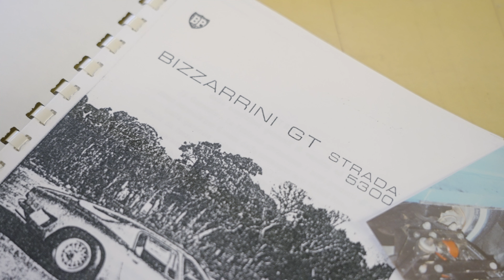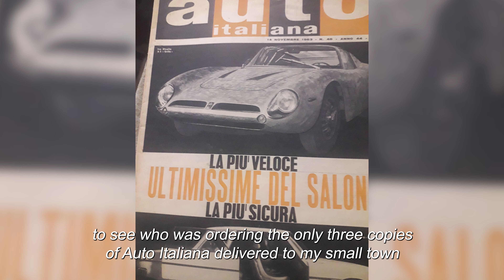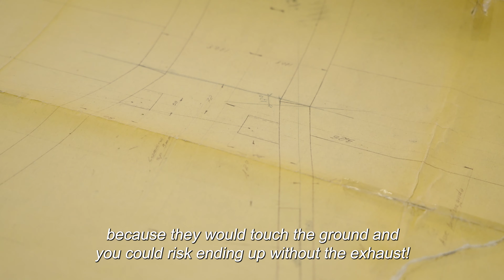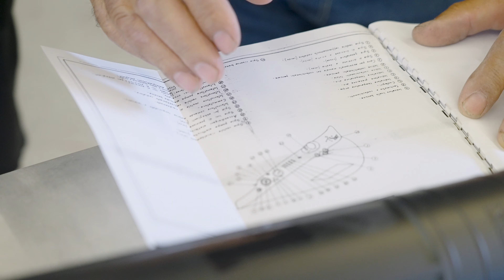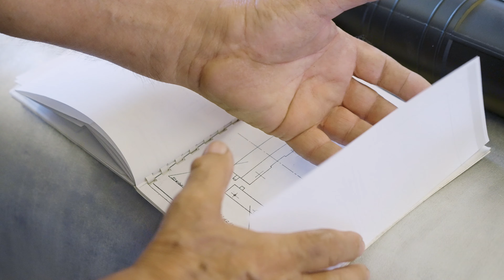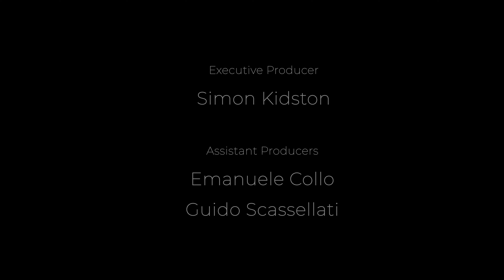Ask the Insiders Ep. 05: The Ingegnere's Assistant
Interview with the great Stefano Volpi, long time assistant of Ingegner Bizzarrini and now consultant for our Iso A3/C restoration.